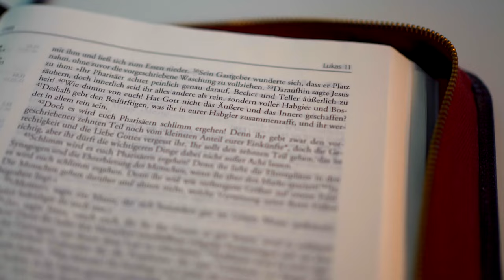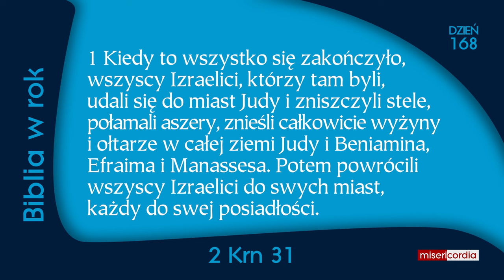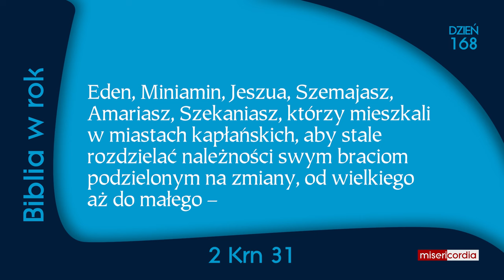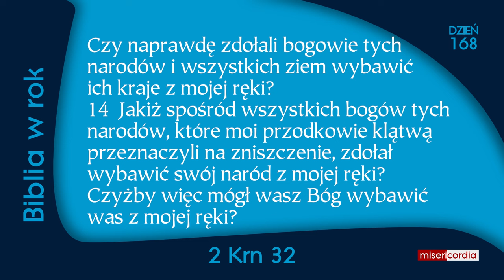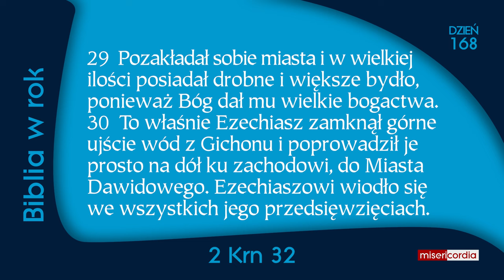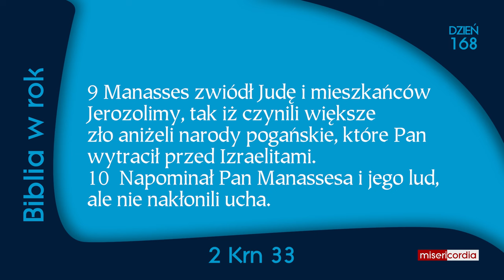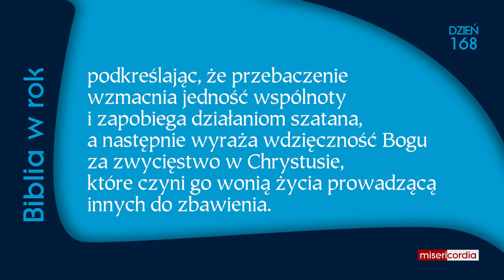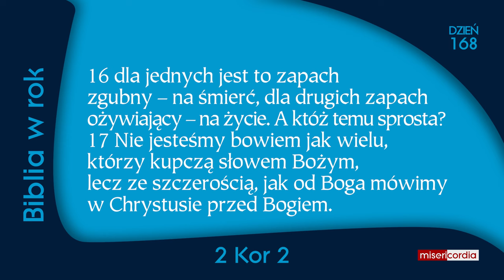Biblia w rok [168] | 16 czerwca | Ps 106,34-48; 2 Krn 31-33; 2 Kor 2